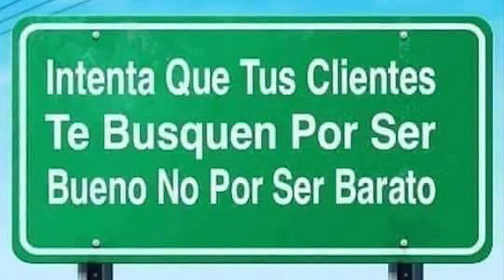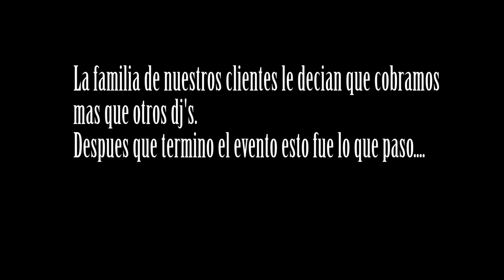Recomendaciones de nuestros clientes!!!!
Esta video es prueba de nuestro servicio de calidad!
Aqui mostramos solo unas de las tantas recomendaciones y agradeciemientos de nuestros clientes.